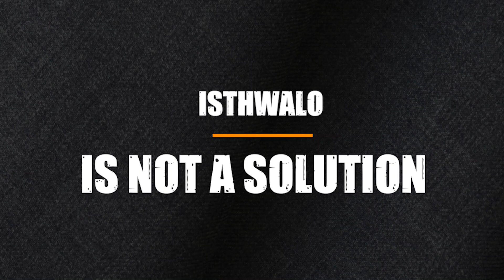Isthwalo is not a solution, Umuthi is life Part 02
Muthi is natural and therefore can heal, improve lives and bring us all the goodness that life has to give. In this video I discuss how Muthi improves the standard of living.